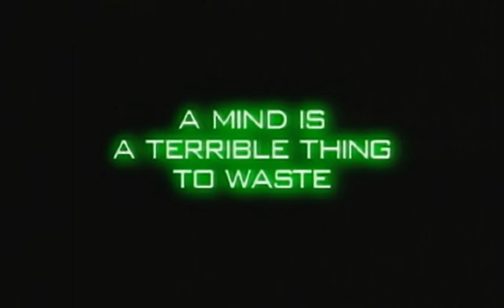Galerians Trailer for the Playstation 1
Original filename: GAL.STR